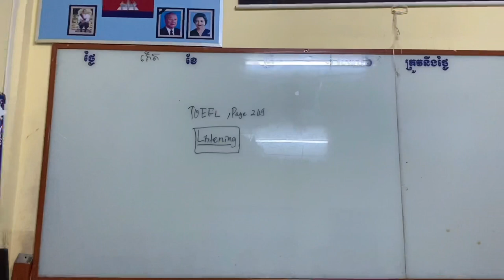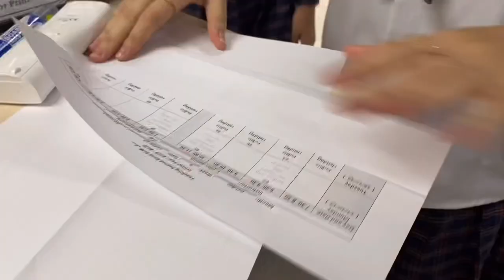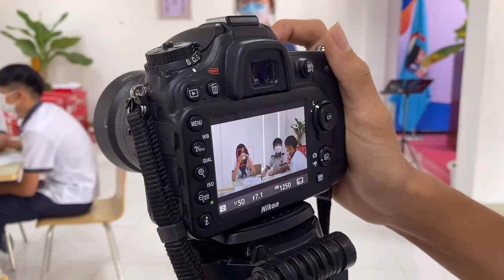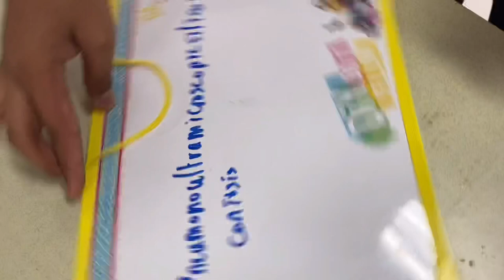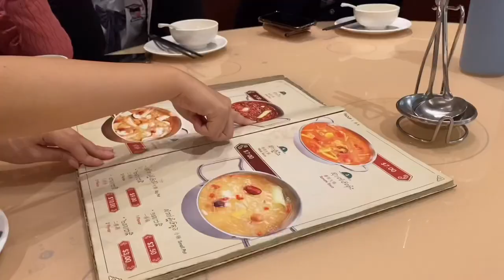momo’s school diaries | a week at school with me, hot pot + kbbq, student council works - vlog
If you ever wonder what we do behind the scenes in the student council, here it is! These are all the behind the scenes of us shooting a video for ELAC at school. Plus lots of food, because why not, and traveling!

p.s. i finally got an intro, wdyt?